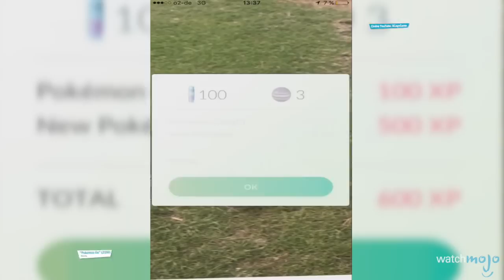Top 10 des MEILLEURS JEUX VIDÉO de 2016 !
Quel est votre jeu vidéo préféré de 2016 ?  Doom ? Dishonored 2 ? Pokémon Go ? Joignez-nous pour le décompte de cette liste des 10 meilleurs jeux vidéo de 2016 !